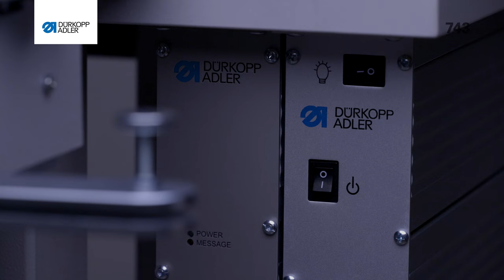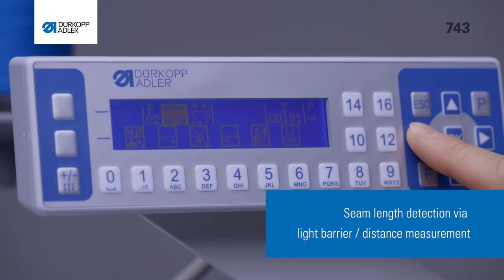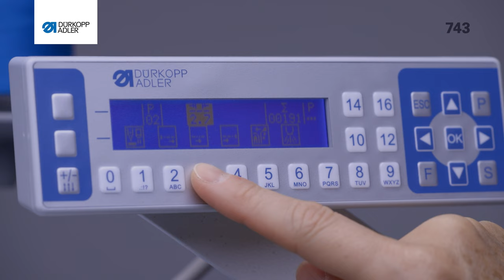743 | DARTS AND WAIST PLEATS FOR NICE SHAPED CLOTHING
The practical and highly productive sewing unit 743 offers you an ideal solution for sewing darts and waist pleats in trousers and skirts. Convincing is its way of working with very short cycle times. Whether you prefer a double lockstitch 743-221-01 or a double chainstitch 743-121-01, the sewing unit gives you perfect seams.